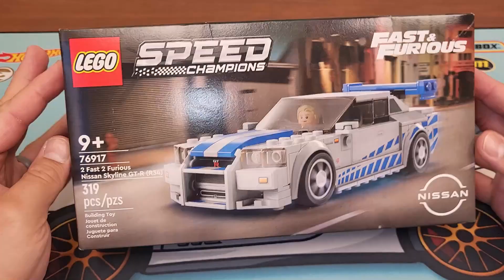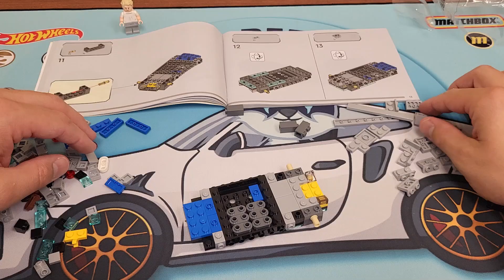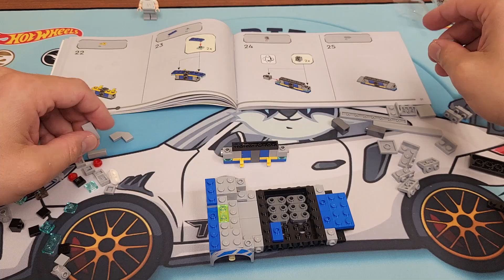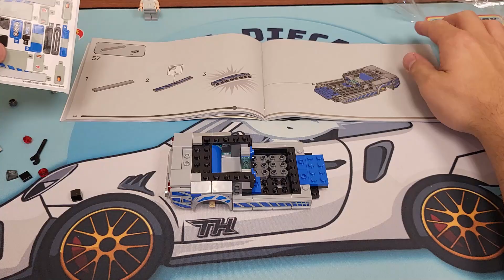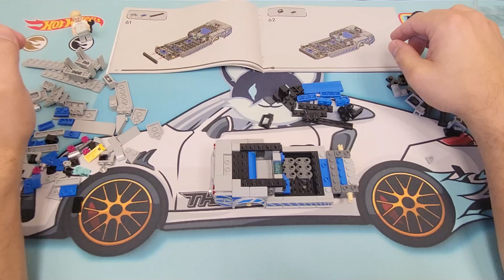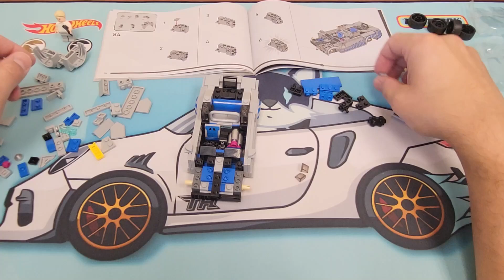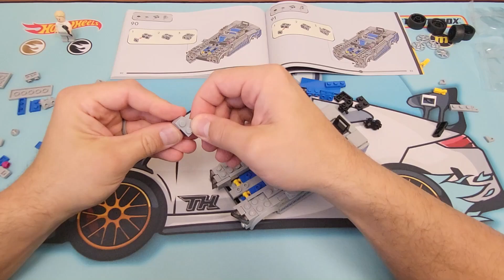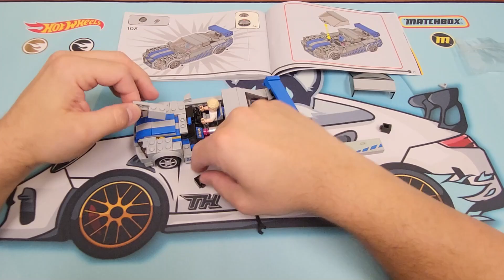Nissan Skyline GT-R (R34) LEGO Build! 76917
Picked this LEGO up for one of my YouTube Short ideas and it was a soothing experience to build. This may be the third ever LEGO I have ever built, they made it so easy and the experience was worth it. Please enjoy the time laps of my Nissan Skyline GT-R (R34) Lego build!

From the LEGO Speed Champions Fast and Furious 76917 Nissan Skyline 319 pieces.

0:00 Intro
 0:31 Unboxing
1:15 Part One
5:55 Part Two
11:50 Finished
12:02 Turn Table

Transcript